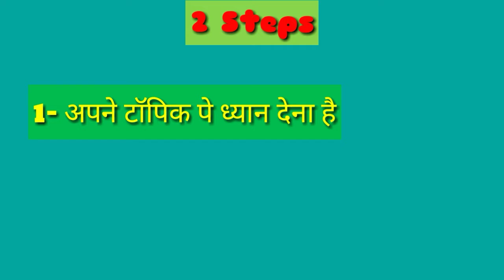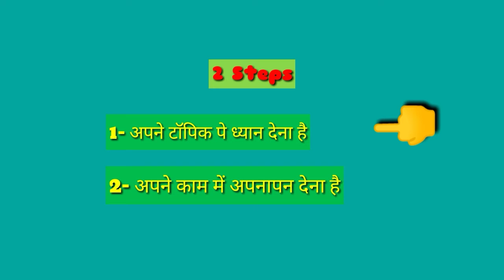Mike ke samne kaise bole || Camera ke samne kaise bole || How to speak on the mike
koMike ke samne kaise bole || Camera ke samne kaise bole || How to speak on the mike || How to speak .

agar aap is video ko achhe se dekhte aur samjhte hai na to aap bahut aasani se mike ya camera ke samne bol sakte hai.
Hellow Brother.

And The...
Instagram pe jaroor follow kijia ga kyu ki mai waha pe bhi aisi aisi bate bata rahta hun short me instagram ka link 🔗 niche diya hai...

About Video.
bhai me ne bataya hai ki aap camera ke ya mike ke Samne kaise bol sakte hai. .
is kuch aisi bhi bate hai jisko aagr aap jan kar usko follow karte hai to aaap YouTube pe grow kar sakte hai.

And The.
Koe problem ho ya koe baat samjh nahi aaye to comment kijia ga . chahe koe new video chahia new to wo bhi hame comment ke through bata dijia ga aur ya wo topic hi hame comment kijia.
agar aap hame koe video suggest karan chahte hai To wo bhi kar sakte hai.

     Thanks..
               To Watch My Video. .

                 And

     Special Thanks...
                      to Read My Description Till End..